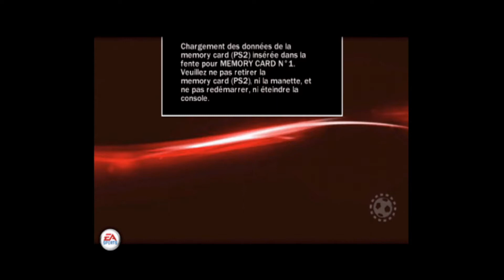Gameplay FIFA 09-PS2 (Capturé sur PS2)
Editeur(s) / Développeur(s):Electronic Arts EA Sports
Sortie France:02 oct. 2008
Genre(s):Sport
Classification:+3 ans
Nombre maximum de joueurs:2 à 8 joueurs
Langue de la version disponible en France:Voix en français Textes en français

Chaussez les crampons, la mouture 2009 de FIFA sur PS2 prend une longueur d'avance, avec pas moins de 250 changements annoncés, certains importants, d'autres minimes. Au final, le développement du mode "Deviens Pro" sur 4 saisons et les améliorations des collisions, sans parler d'une base de données toujours très étoffée, sont les atouts majeurs de cette version.